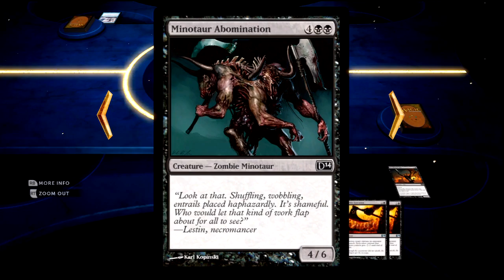KSI 1C3M4N gets Janked - Sealed DotP 2014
Metal Chris was right.